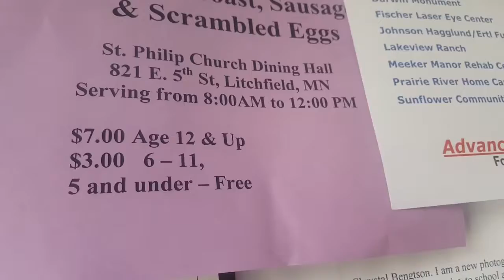Take Me Out To The Ball Game and Patty Wetterling Elizabeth Theisen Dragons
Singing and Talking.